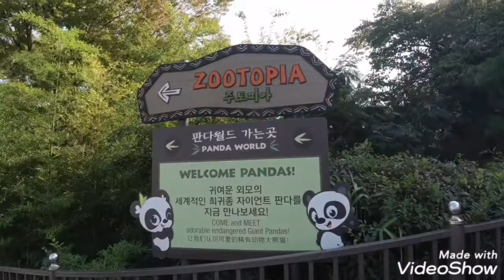ZOOTOPIA | EVERLAND SOUTH KOREA PART 3 | AUTUMN IN SEOUL 2019 | HAPPIEST PLACE IN KOREA